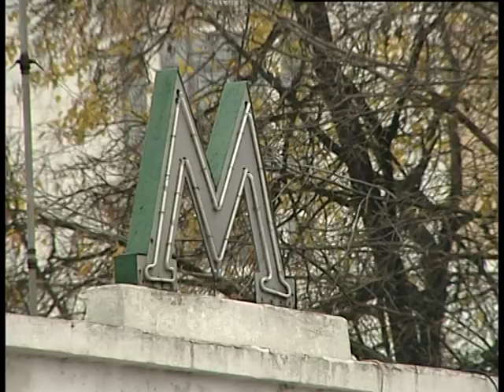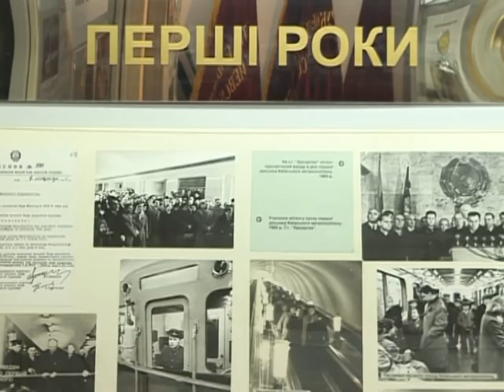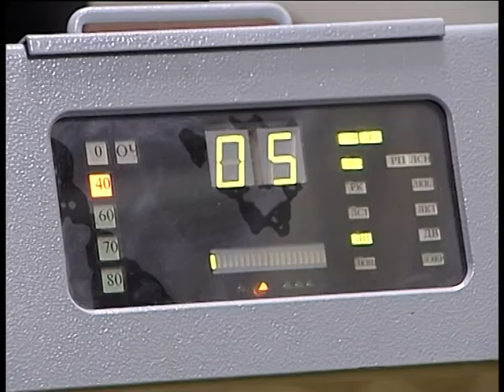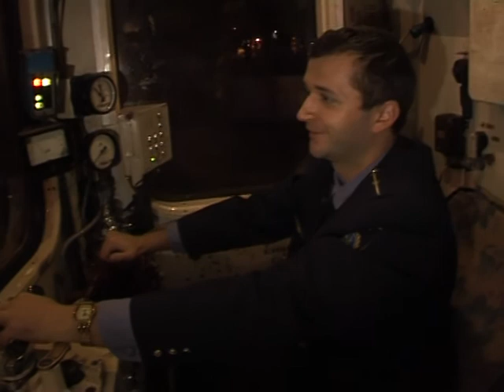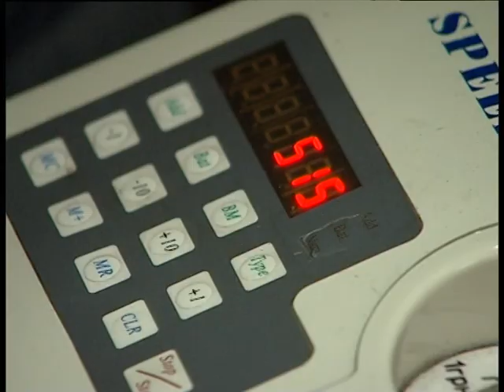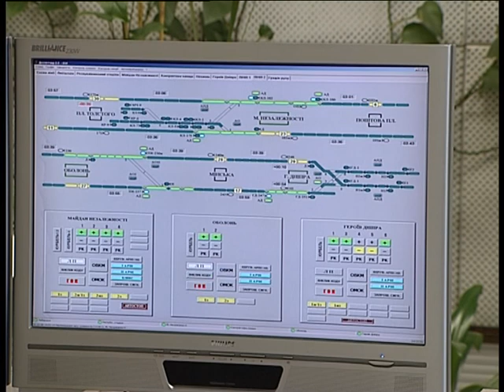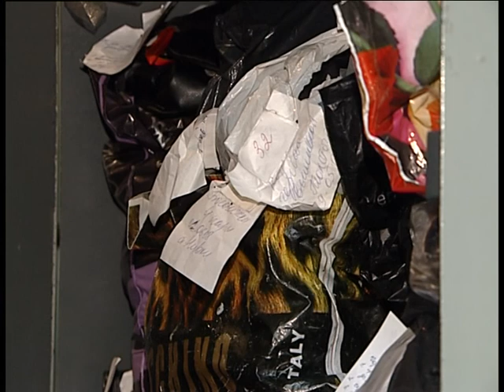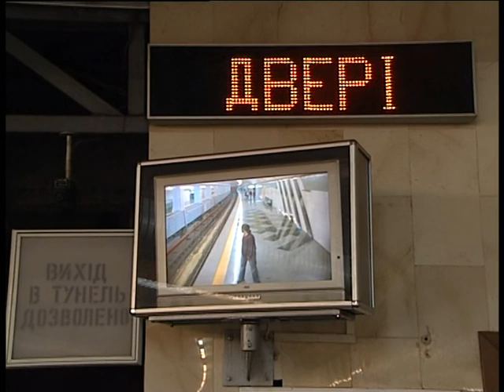Broadcasting Entertaining content METROPOLITEN TV Glas Ukraine Unlim_Theme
Broadcasting Entertaining content METROPOLITEN TV Glas 2007